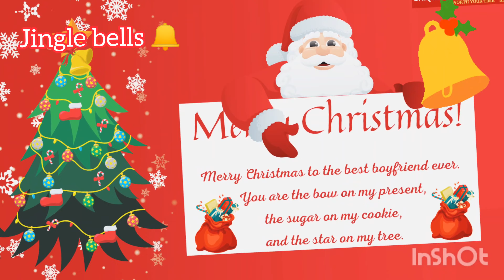Christmas songs | christmas carols remix|christmas song playlist mashup for kids 2021#christmassongs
Wish you all merry christmas by Chefqueens